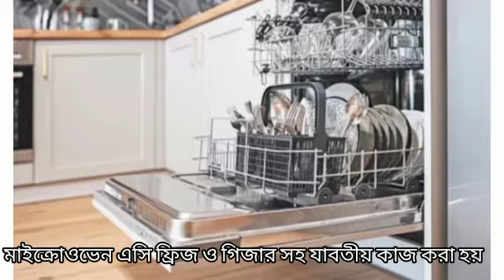Dishwasher_Fitting # Miyako_Service_Center সমাধান_মাসুদ_Miyako Miyako_Home_Service